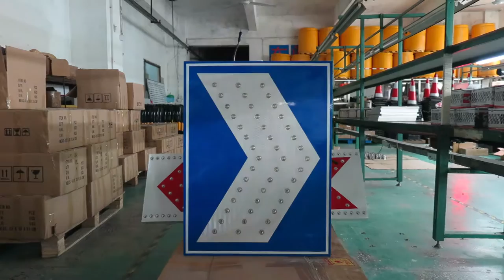High brightness LED arrow flashing solar traffic safety sign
LED solar traffic sign is an environmental protection traffic signage, Adopt unique aluminum alloy board and solar board combined together, with the features that LED light luminous long distance, active luminous, combined with reflective film passive luminous, it make text and images with a reflective film also with LED warning light transmit to us, strengthen the warning effect in day and night. Especially in rainy and foggy weather, solar LED warning signage can give drivers and pedestrians potent warning to ensure traffic safety.